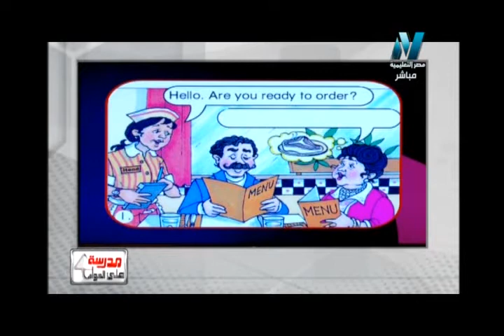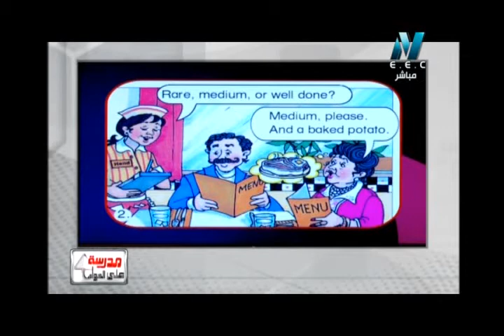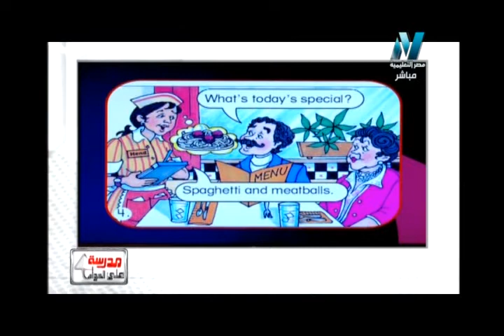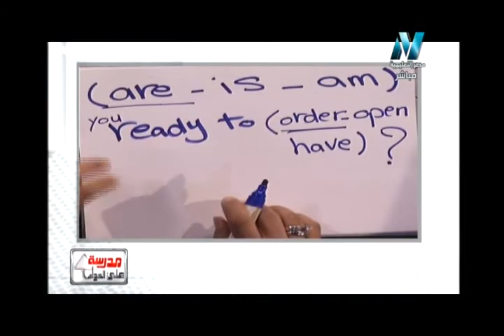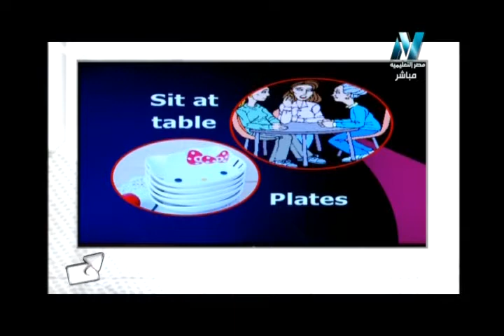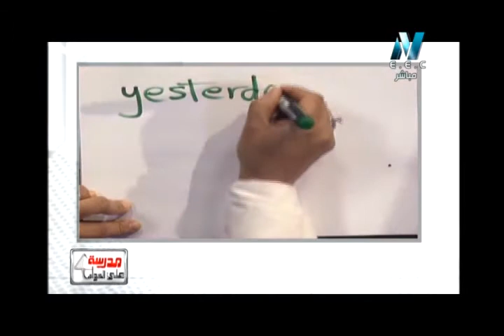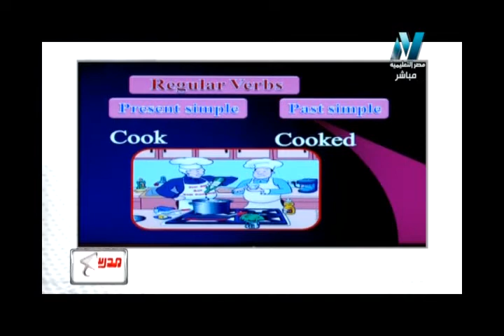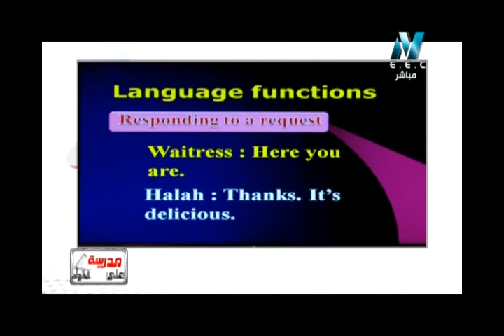26-09-2017 لغة إنجليزية 6 إبتدائي حلقة 4 Unit 2 : in the restaurant